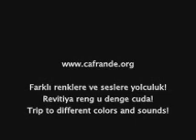Aynur Doğan cafrande org 05 DAR HEJIROKE INCIR AGACISIN